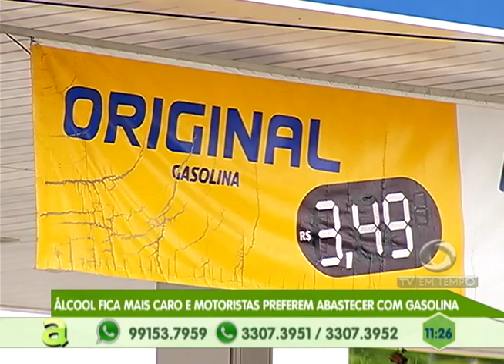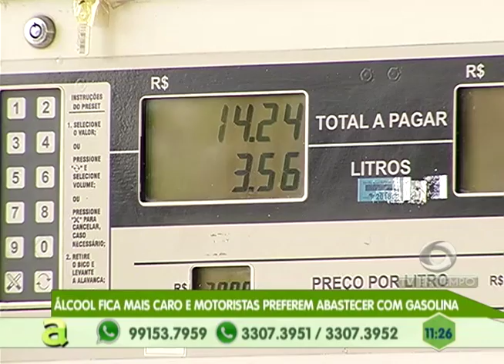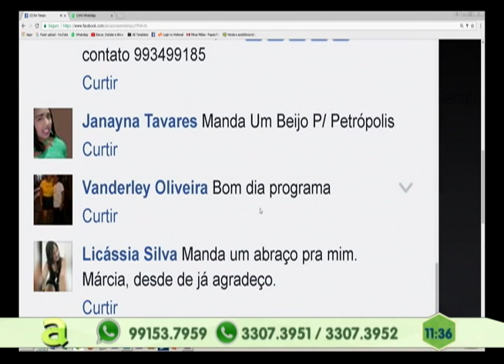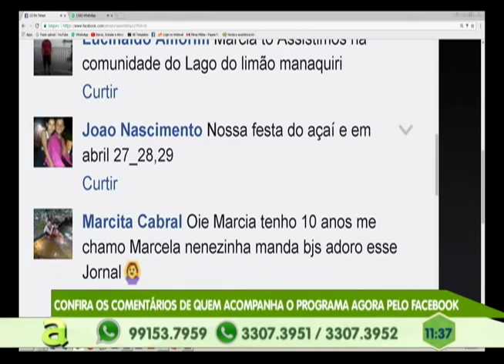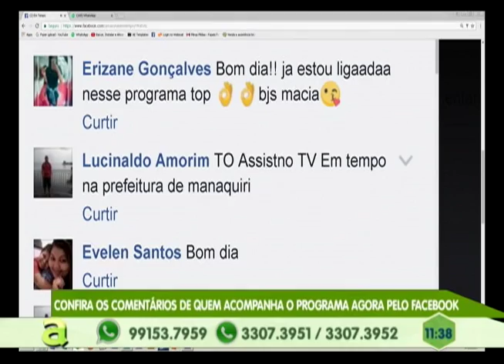Álcool fica mais caro e Motoristas preferem Abastecer com Gasolina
02º BLOCO AGORA 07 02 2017 - Álcool fica mais caro e Motoristas preferem Abastecer com Gasolina